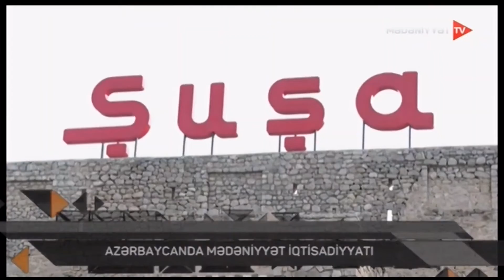Şuşada beynəlxalq konfrans keçirilir - Konfrans iştirakçıları yolüstü Qobustana da baş çəkib